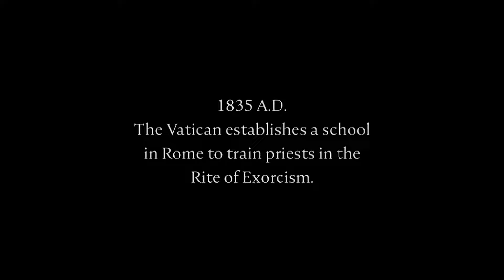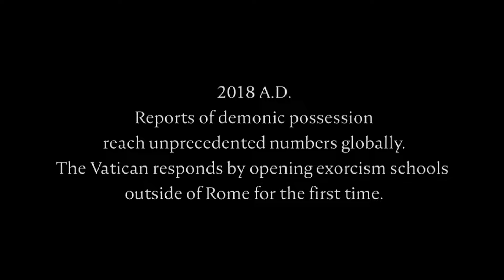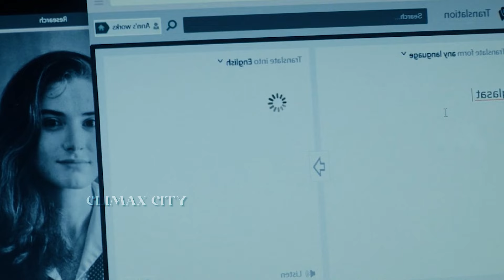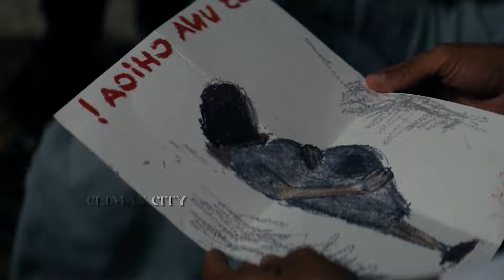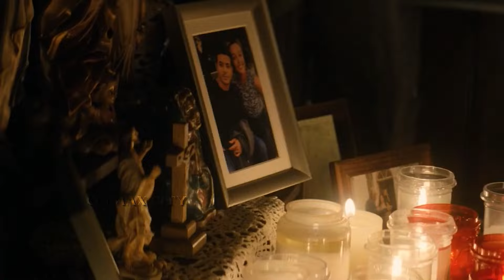When a Demon has known you since childhood | Movie Review Hindi | Horror movie recap | Climax City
Short description of the movie…

Prey for the Devil is a 2022 American supernatural horror film directed by Daniel Stamm and stars Jacqueline Byers, Colin Salmon, Christian Navarro, Lisa Palfrey, Nicholas Ralph, Virginia Madsen, and Ben Cross.

The film is about a nun who trains as an exorcist under the Roman Catholic Church and confronts demonic possession.

Know the story plot by watching our video.

Note- We make videos to Influence People to watch these movies which are truly hidden gems to Entertain people. This video is all about explaining the film from our own point of view. For the Explanation, we have used Most of the video clips from The Movie for better understanding.